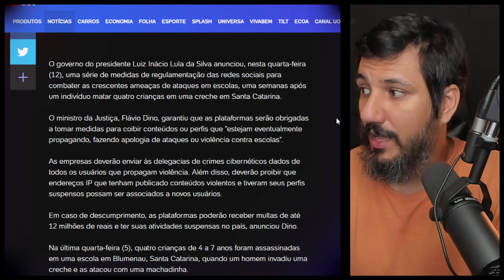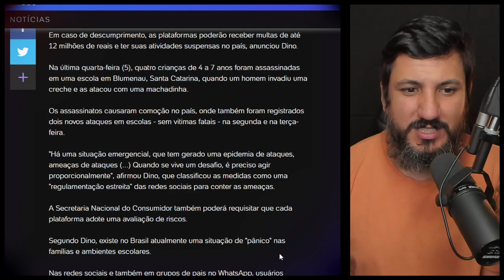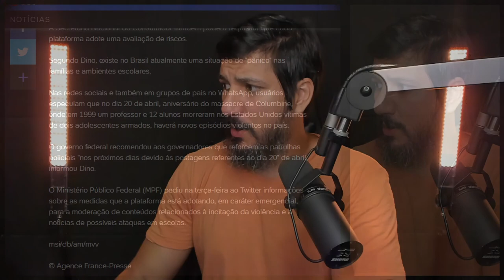GOVERNO ANUNCIA REGULAMENTAÇÃO DAS REDES SOCIAIS